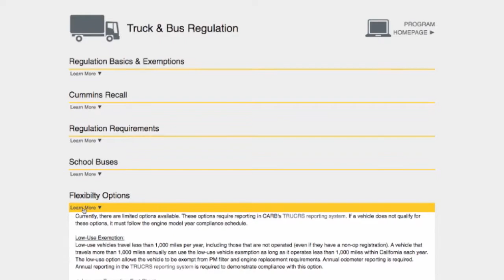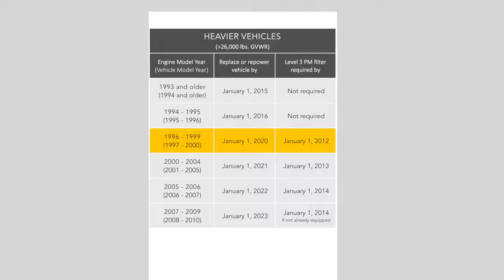Truck & Bus Regulation Low Use Exemption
How to use the Low Use Exemption flexibility option under the California Truck & Bus Regulation.